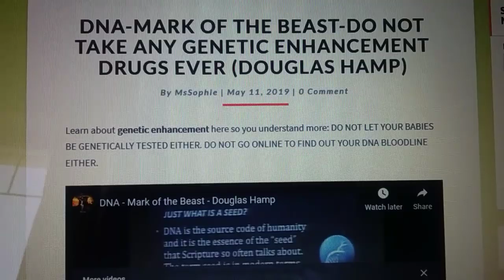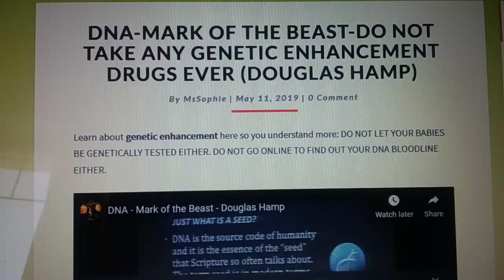GENETIC ENHANCEMENT INFORMATION PLEASE CLICK ON LINK